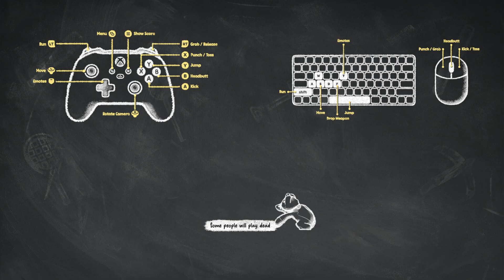Party Animals 01 05 2024 23 23 24 241